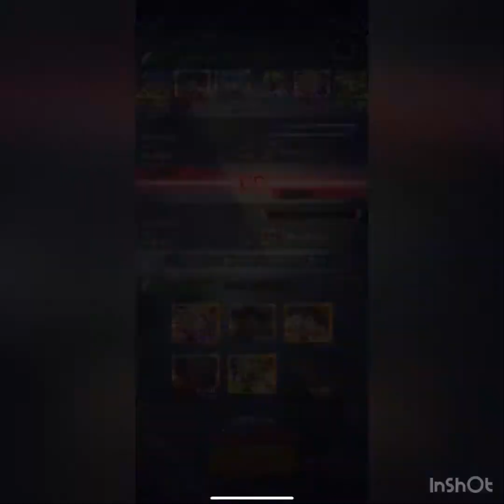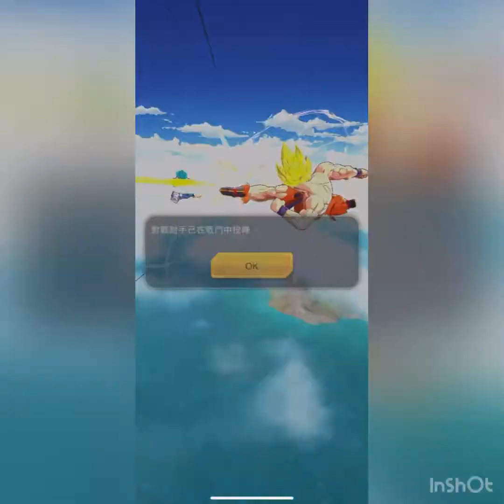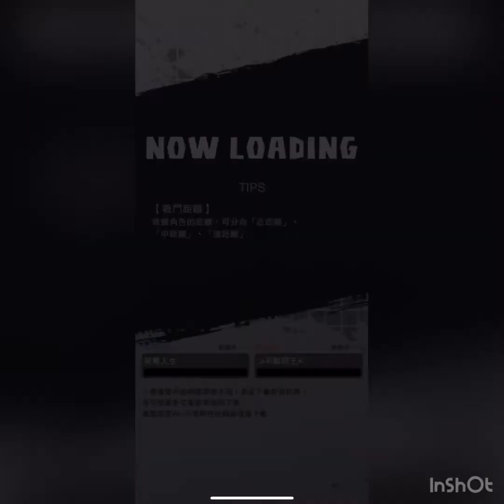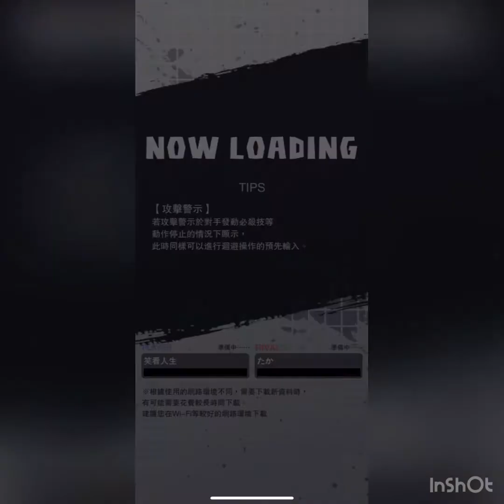【第57屆pvp】爬分part2 從7000分打上7900分 一路都是一堆怪物和大神